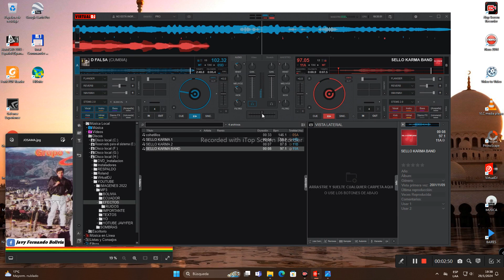FALSA GRUPO JOSAMA BY JAVY FER 2024